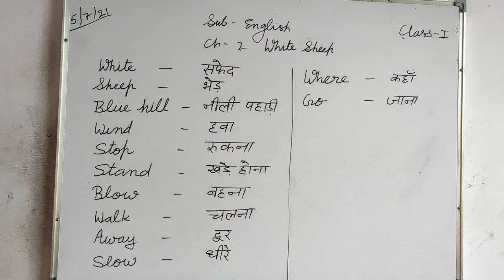Class-1 chapter-2, English, white sheep ( 5 july)